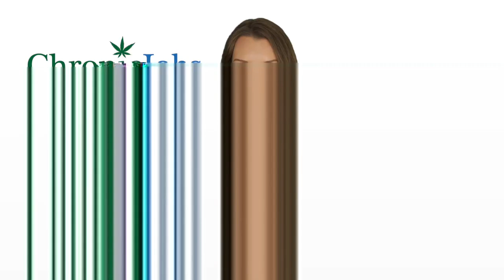Hillard Marijuana Jobs